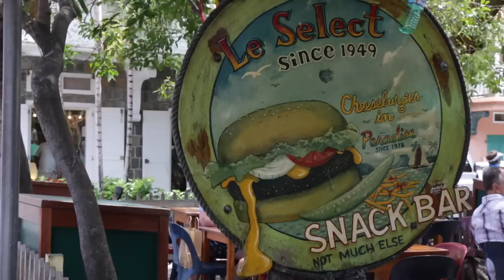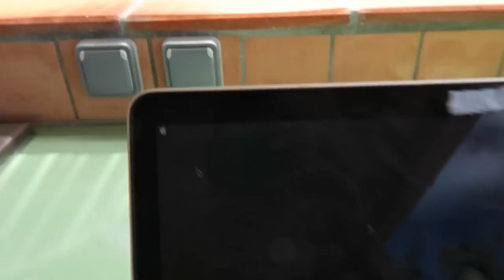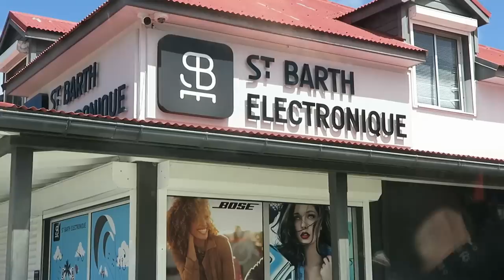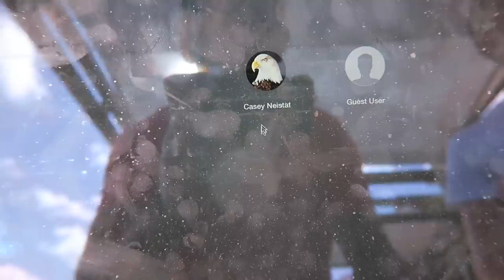Risky Cliff Jump in St. Barths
Vlog 2 Electric Bugaloo

on Snapchat CASEYNEISTAT